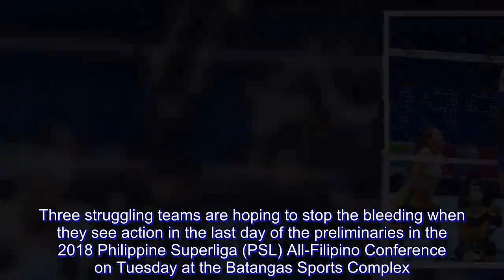Struggling teams try to get back on track in PSL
Three struggling teams are hoping to stop the bleeding when they see action in the last day of the preliminaries in the 2018 Philippine Superliga (PSL) All-Filipino Conference on Tuesday at the Batangas Sports Complex.

Sta. Lucia, still winless after nine games, shoots for its first triumph when it takes on Foton (5-4) at 4:15 p.m. Cignal (4-5) and Cocolife (1-8) also look to get back on the winning track when they face off at 6 p.m.

Petron has already secured the top spot in the quarterfinals, after winning all 10 of its assignments in the preliminary round. F2 Logistics (8-2) is the second seed.

Petron and F2 Logistics will face the No. 8 and No. 7 teams, respectively, making the last playdate very crucial for the Asset Manager and the Lady Realtors that are at the bottom of the team standings.

The survivors in the quarterfinals will then figure in the semis, with the higher-ranked team enjoying a twice-to-beat advantage.

The best-of-3 finals will start on December 15 at the Mall of Asia Arena.

Cocolife is determined to finish the preliminary round on a high note, with head coach Moro Branislav stressing that their season is far from over. They are looking to upset Cignal, which is coming off two straight losses to Generika-Ayala and F2 Logistics.

"I told the team to keep on working, because it's not yet over," said Branislav, whose wards are coming off a sorry three-set loss to Generika-Ayala last Thursday.

"Good things happen to those who work hard. It's still far from over, so we have to keep on pushing, and play to the best of our abilities," he added.

Sta. Lucia is also hoping to pull off a shock win. Hampered by injuries all conference long, the Lady Realtors have yet to register a win but are hopeful of doing just that against a depleted Foton squad.

"Arianne (Layug) and Shaya (Adorador) are already out of the season, so we're now down to only 12 women since Jaja (Santiago) and Dindin (Manabat) are still in Japan," said Foton coach Aaron Velez.

"But even though we’re undermanned, we have to be there and play our best and no matter what the outcome we will be proud of ourselves because we gave our all," he added.